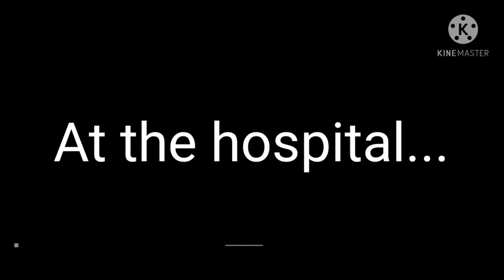Dont blame it on the kids,Dna||Gacha life/Old